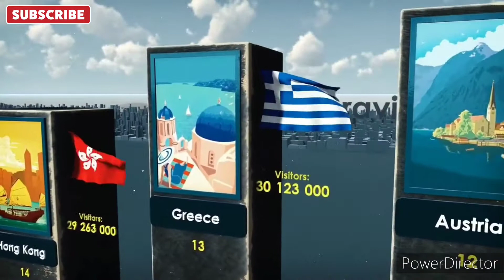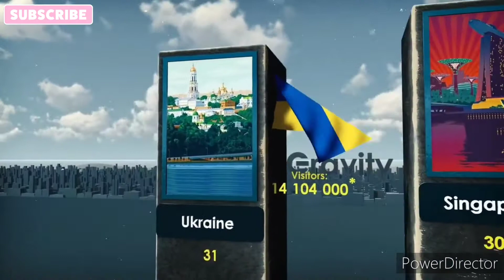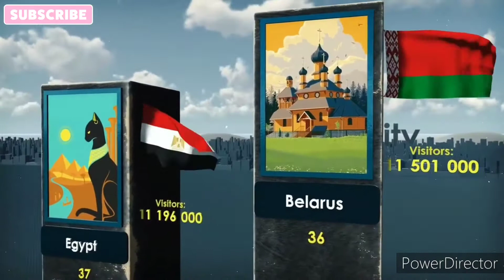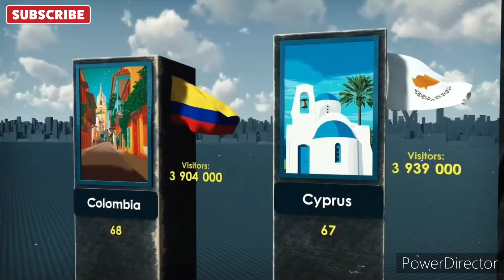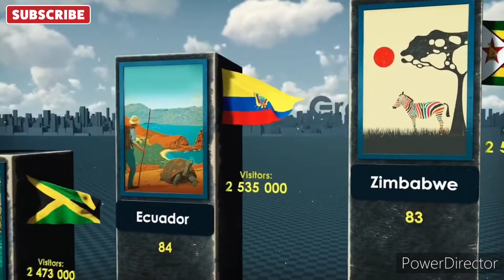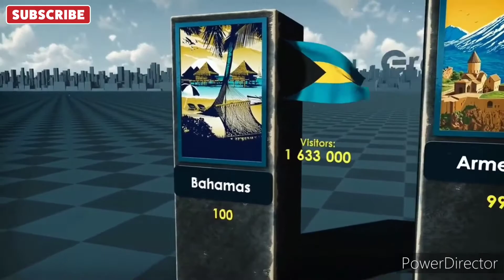Most Visited Countries Ranking | @DataIsBeautifulOfficial @RealDatacomparison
In this video you can see the most visited country in the world.

Animated Statistics
Animated Stats
Statistics
Stats
Racing Bar Chart
Charts
Ranking
Rankings
Countries Comparison
Animation
top 10 most visited countries
most visited countries ranking
most popular countries visited
most visited countries list
tourism statistics
tourism data
tourism economy
tourism by country
top tourism destinations
most visited countries 2022
most visited countries in the world
top 10 most visited countries in the world
most visited countries
most visited countries in the world by tourists
most visited countries in the world comparison
top most visited countries in the world
most visited countries in the world 2021